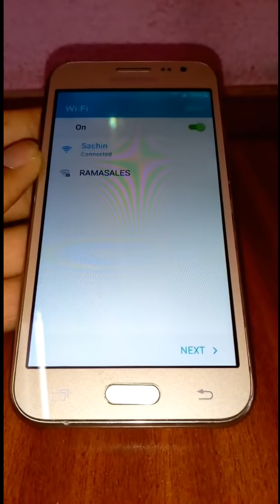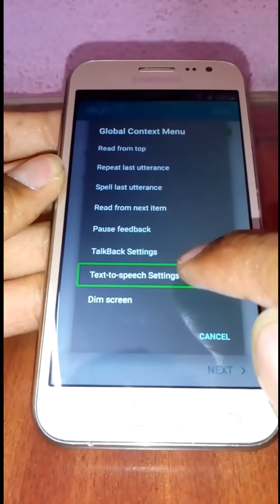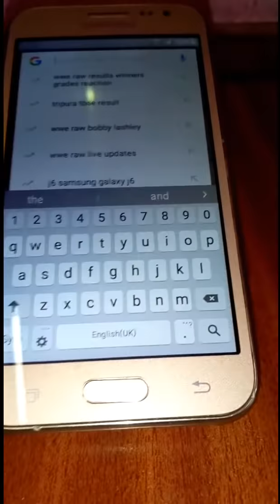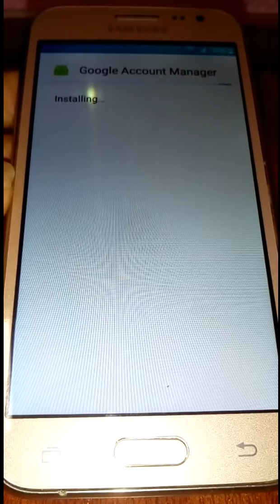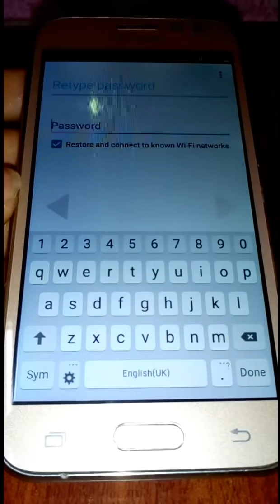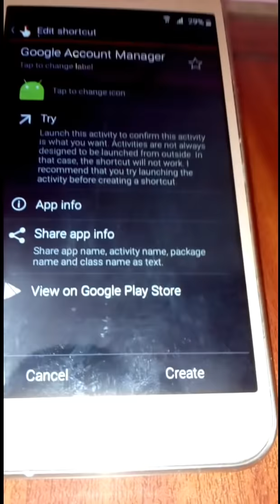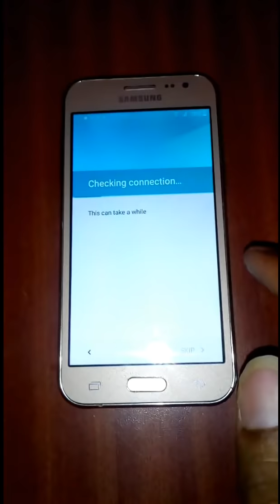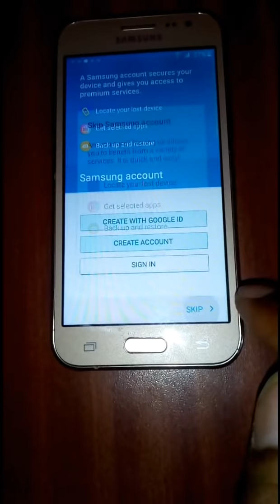Samsung J2 Frp Unlock ! Samsung J2 Frp Bypass ! Samsung J2 Google Account Bypass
Samsung J2 Frp Unlock ! Samsung J2 Frp Bypass ! Samsung J2 Google account Bypass, Dosto Es Video Main Maine Aapko Samsung J2 Ka Frp Lock Samsung J2 Ka Frp Bypass Kaise Kartai Hai Yah Bataya Hai Aapke Samsung J2 Mobile Main Agar Se Frp Lock Aa Gaya Hai To Es Video Ko Aap Full Watch Karke Samsung J2 Mobile Ka Frp Lock Frp Bypass Kar Sktai Ho.

Aur Yah Pura Process Aapke Samsung J2 Mobile Se Aapko Karna Hoga Jis Mobile Par Frp Lock Google Account Mag Raha Hai Eske Liye Aapko 2 Apps Download Karne Honge Aapke Samsung J2 Mobile Main 1 Google Account Manager Aur 2 Quick Sortkart Maker Aur Aapko Es Video Ko Full Watch Karna Hai Aapke Samsung J2 Ka Frp Lock Frp Bypass Ho Jayega.

My All Youtube Setup Gears
My Mobile
My Mic
My Tripod
My Tripod Holder
My Lights 1
My Lights 2
My Light Stand

Quiries Solved:
1) Samsung J2 Frp Unlock
2) Samsung J2 Frp Bypass
3) Samsung J2 Google account Bypass
4) samsung j2 google account remove
5) j2 frp unlock Bypass
6) j2 frp lock remove
7) samsung galaxy j2 frp lock
8) samsung galaxy j2 google account bypass
9) bypass google account
10) frp

how to bypass google verification one touch,
(Samsung J2 bypass method) bypass google account without otg Unlock (Galaxy J2 bypass method)
(unlock GalaxyJ2 bypass method ) (j2 google account remove) (J2 google account verification)

agar aapka (samsung j2 ) phone bhi ho gaya hai lock aur phone ko unlock karne ke liye email id aur password mang raha hai , aapne phone ko reset maara aur format kiya uske baad email id aur password raha hai lekin aapko yaad nahi hai to kaise hum phone ko unlock kar sakte hai ,bina gmail id aur password ke (samsung J2) phone ko unlock kaise kare ya fir kisi bhi phone ko unlock kaise kare , kaise by pass method se phone ko unlock kare , (Samsung j2000G phone ko unlock kaise kare).

contacts,photos,videos,music,messages,a­­plications,games,files,)